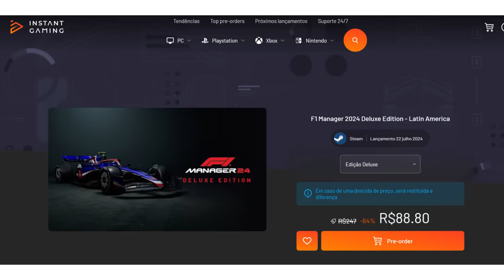ASA FLEXÍVEL COM DIAS CONTADOS? FIA INICIA PROCESSO E MCLAREN, MERCEDES E FERRARI SÃO OS ALVOS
Sergio Milani
@scuderiamilani (Twitter)

João 3:16

00:00 - Introdução
00:15 - Super Promoção de dia dos Pais
01:18 - FIA contra as asas flexíveis
02:40 - Podem trocar as asas antes da inspeção
03:35 - Mas não passou no teste?
05:05 - Espírito do regulamento
07:05 - Campeonato de desenvolvimento
07:43 - FIA vai achar nada... provavelmente